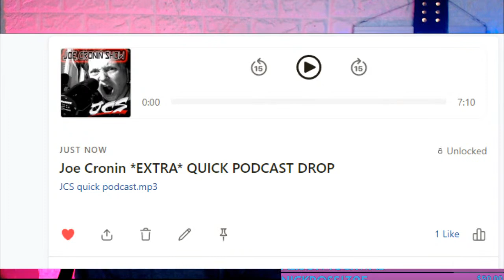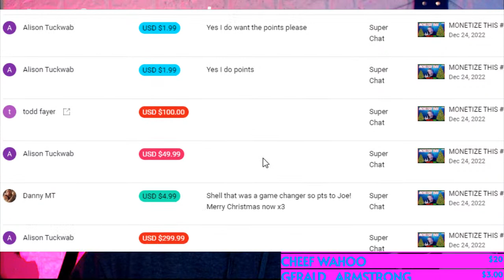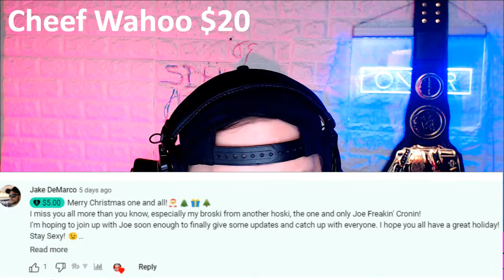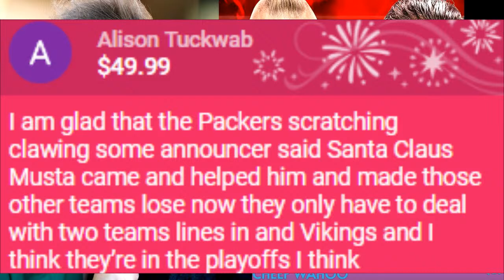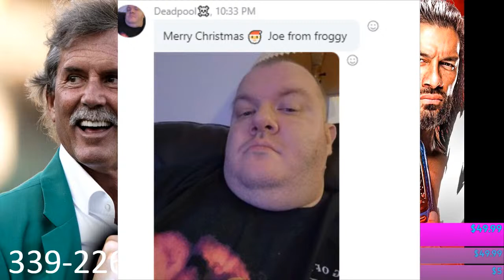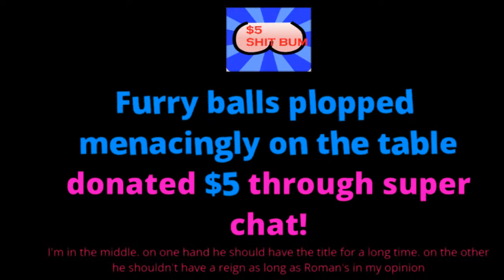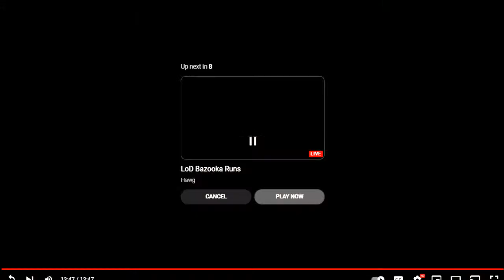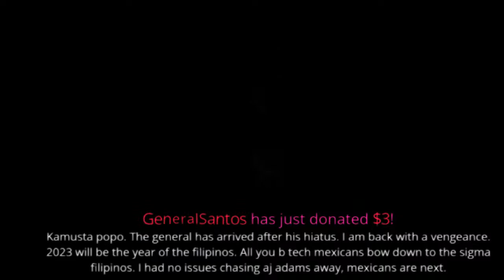WWE RAW Record Low RATING ! JOE CRONIN - Dennis Eckersley Daughter Leaves BABY in WOODS ?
Dennis Eckersley Daughter Leaves BABY in WOODS ? WRESTLING NEWS Stinks ! JOE CRONIN live WWE RAW Record Low RATING !

Todd Fayer
Skittles
Brian Jardine
Alan Stober
Snarkbait
colonelstutters
Dion Edwards
ColdBrewKrew
Steveo
Sith_Negan
Vi Man
NickY J
Drewbar100
Matt Rossmeier
Alex O'Donnell
KalELbama311
Triple M
JDVenom

Brian Himmelfarb
Shell Bryan
Drewbar100
 JDVenom
JManfromKC
Bryd2393
gatekeeperDrew
Sith NeeGAN
Joe Compton ( reneGod )
Drew
JuneBug
Dwelsh
ItsBulzie !
Schleppy13
Justin Mcneil
DMOON
Jason Tarr
Sith Neegan
SoundWave92
TheBear1322
Gorilla Strong
Nikki T
The Goon
TNA_Better Than WWE
JustCallmeLuke
NullDeath
ABELsalasJR
BADOMEN666
WoolhatDemon
AruShinchu
Lemon

JDfromny206 wrestlelamia
Joe Cronin
wwe